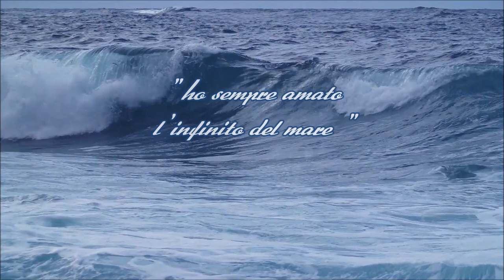NICOLAS DE STAEL - 1/2 - Seagull Fly - BRIAN LUCAS PROJECT.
" ho sempre amato l'infinito del mare"
" la mia vita è un continuo viaggio su un mare aperto "

NICOLAS DE STAEL  (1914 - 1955 )

“Dio come è difficile la vita! Bisogna suonare tutte le note e suonarle bene…”.

Questa frase tratta da una lettera che il pittore invia alla sorella, spiega l'angoscia esistenziale di Nicolas De Stael che lo porterà a togliersi la vita a poco più di quarant'anni...ma di questo parlerò nel mio prossimo video.
Ora vi invito a perdervi nel suo luminosissimo poema visivo, fatto di tessere colorate che, incastrandosi l’una con l’altra. formano la struttura delle sue composizioni e dei suoi paesaggi.
Geometrie fluide cariche di poesia.

video non commerciale - tutti i diritti ai legittimi detentori